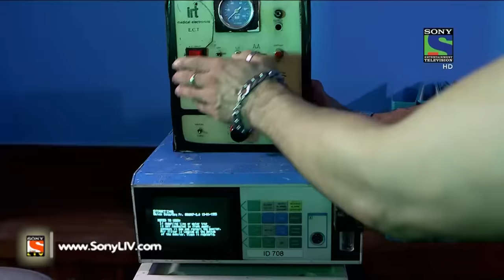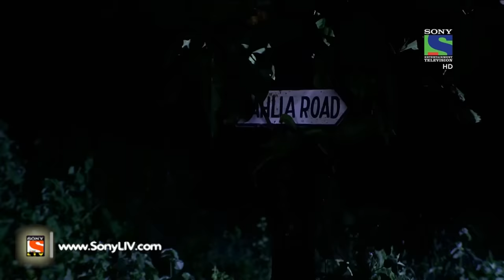CID - सी आई डी - Dahlia Road - Episode 1285 - 2nd October, 2015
Teena and Akash have disappeared mysteriously and their parents are worried. A woman with Dagger in hand is trying to Kill Teena and Akash’s parents. On the other hand, mysterious murders and disappeared people, all are reckoned to be a part of some Brain Mapping experiment. What is this experiment? Can CID solve this case?